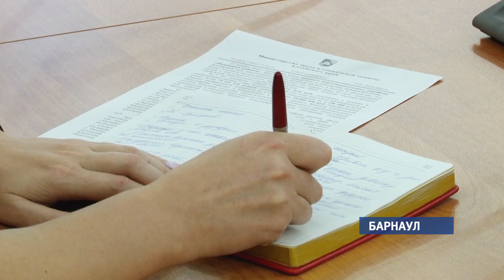На лечение детей из Алтайского края собрали свыше тринадцати миллионов рублей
Такие цифры сегодня прозвучали в правительстве региона на подведении итогов благотворительного марафона «Поддержим ребёнка».